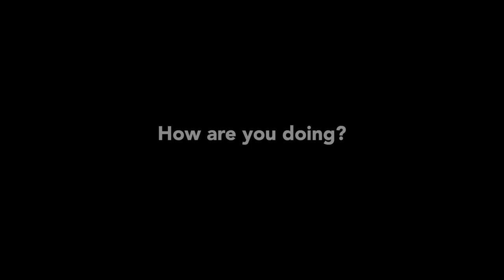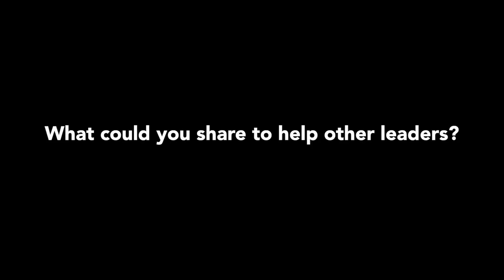Faith & Crisis with Dr. Michael A. Thomas, President of Concordia University Irvine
Less than 100 days into his new role as president of Concordia University Irvine, Dr. Michael A. Thomas, has led the school through some of the most challenging days in the institution's history. In this video, he talks about the need for a strong leadership team in times of crisis.

We live in unique times that require unique responses to crisis, both large and small. On Concordia University Irvine’s Faith & Crisis series, hear from civic, business, and ministry leaders from Orange County, and across the globe, on how their faith has influenced their response to crisis. Tune in as each guest shares what they have learned personally and professionally during the current global pandemic.

Please note, the views and opinions expressed by speakers do not necessarily represent the views or position of Concordia University Irvine.